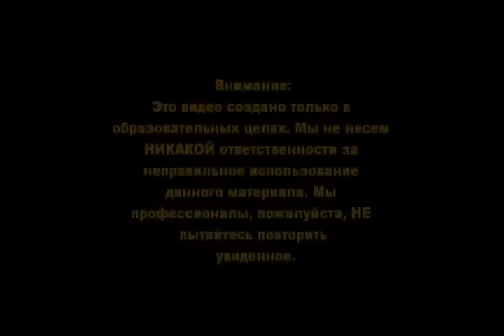Как сделать детектор металла своими руками.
Перевод оригинального ролика в котором рассказывается, как своими руками изготовить металлоискатель у себя дома.
Вам понадобятся:
- калькулятор без солнечной батареи;
- наушники;
- CD-R и DVD-R диск;
- изолента;
- 9 вольтная батарейка типа "Крона";
- клей;
- ножницы.